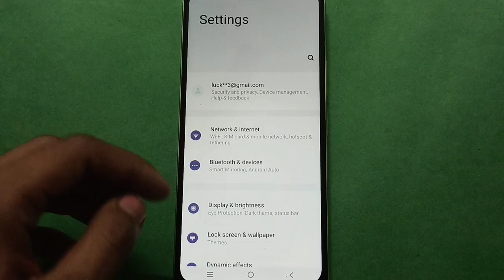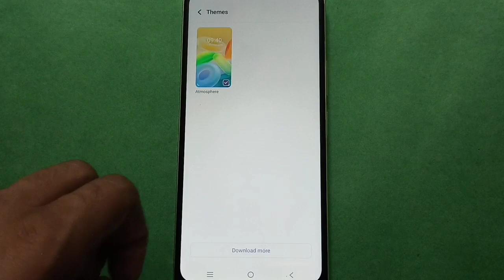Vivo Y15 How to Set Theme In setting, Vivo Y15 mobile setting kese use kare